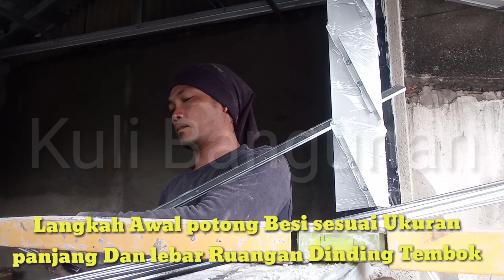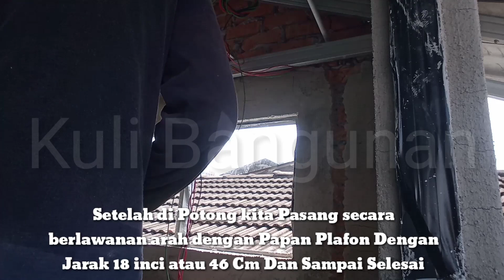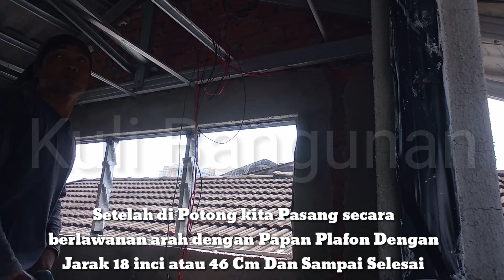Cara Mudah Rangkai Plafon bahan Holo besi strett lngsung dg Kuda Kuda Rumah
Cara Mudah Rangkai Plafon bahan Holo besi street langsng dg Kuda Kuda Rumah